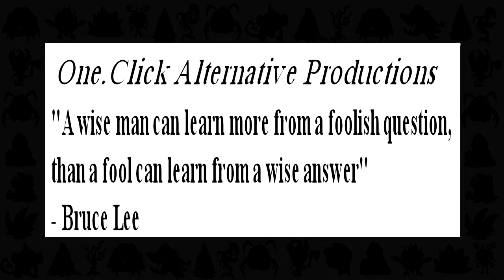We're "Professionals" | Rainbow Six Siege Gameplay Moments